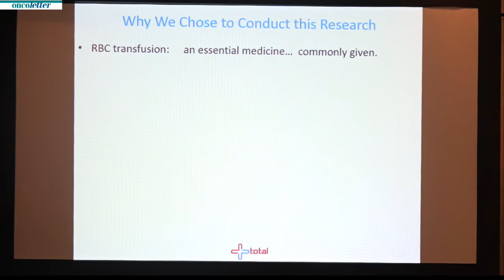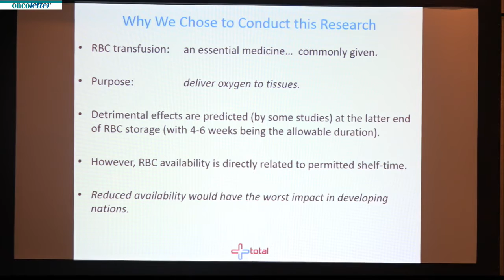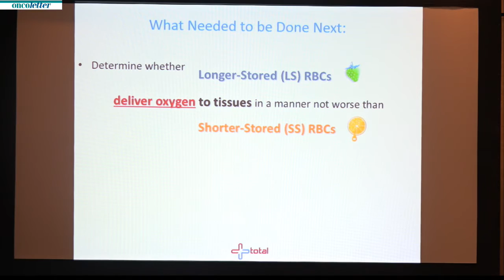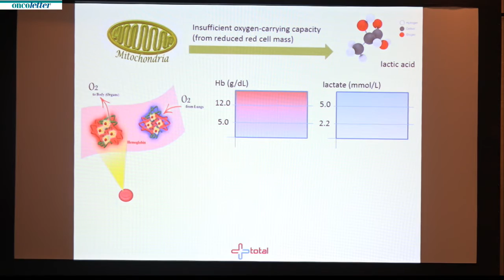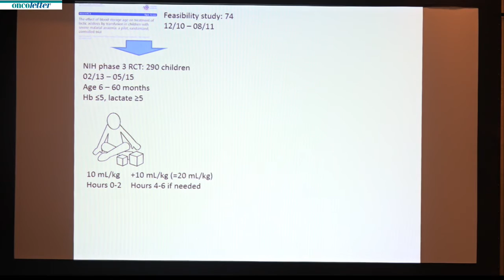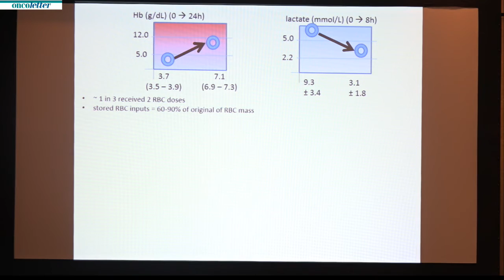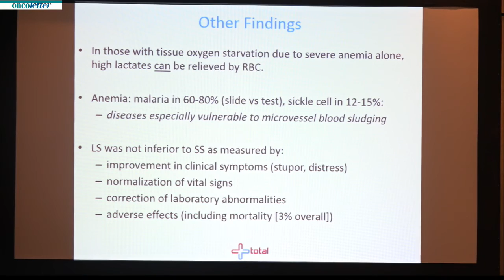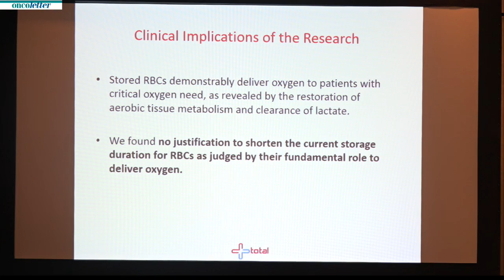Walter H. Dzik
ASH Press Briefing 3 Saturday December 5, 2015:
Walter H. Dzik, et al.(Presenter: Christine M. Cserti-Gazdewich)
769 Tissue Oxygenation By Transfusion in Severe Anemia with Lactic Acidosis (TOTAL): A Prospective, Randomized, Non-Inferiority Trial of Blood Storage Duration.